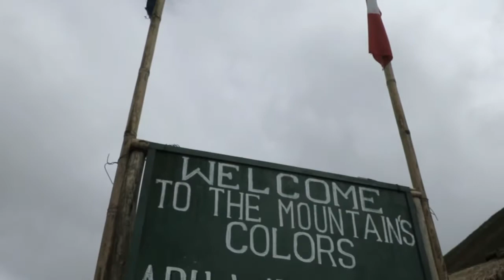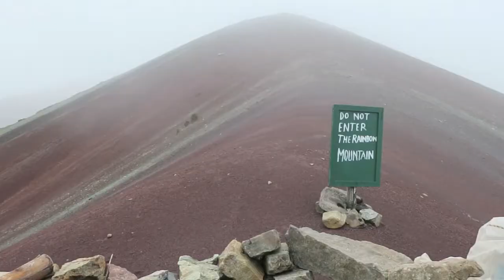RAINBOW MOUNTAIN HIKE IN CUSCO PERU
In this episode Matt treks and I start in Cusco and take a tour to Rainbow Mountain! I took a horse up to a Pinterest Travel pictures all the ladies have seen called Rainbow Mountain in Peru. This mountain was the most unique landscape I have ever seen. It is a three hour car ride to the bottom of the mountain and then takes 2-3 hours to get to the top where you will be for 30 minutes to an hour and then back down the same way! You might think all of that hassle just for a view? The journey there is just as beautiful so it is completely worth it. I know most visitors just go straight to Machu Pichu from Cusco but if you have an extra day don't skip out on this tour.

Discount Travel Codes! Use them for your next adventure!

--Equipment--
- Canon G9x
- GoPro Hero+
- Socks
- Clothes Organization Cube Set
- Keen Sandals
- Lowa Renegade GTX Mid Hiking Boots
- Grand Trunk Beach Blanket